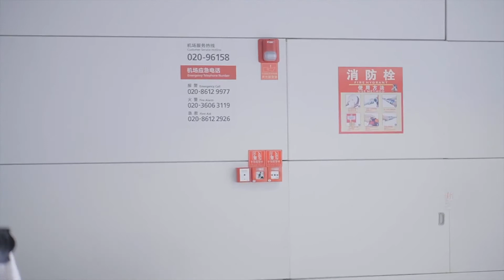GNZ48朱怡欣直拍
ZYX 【朱怡欣】震惊！是什么吧朱朱都逗笑了！？朱朱走机场太辣了 才不是GGB GNZ48 SNH48 塞纳河 白云机场送机 出发西安 拍MV UG TOP32 高清 1080P
GNZ48 TEAM G朱怡欣直拍 ZHU YI XIN FANG QI
chinese idol